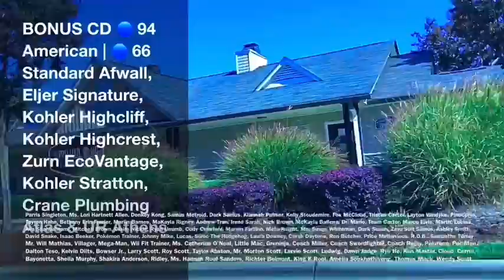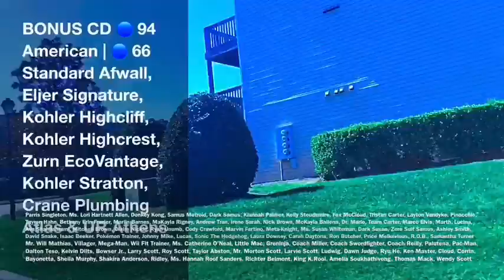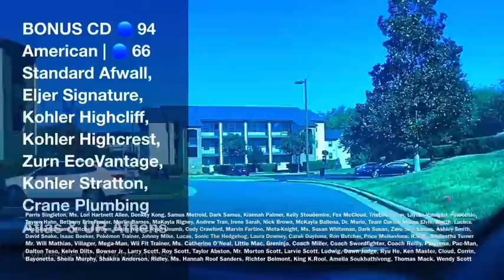Cypress Run Apartments Part 89, 109, 66, 94 (Pt. 67, 87, 94, 22)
Published on Apr 8, 2014 (Episode 94th)

Episode 105, 2014 River Bluff High School Part 1
Ms. Monahan & Ms. Angela